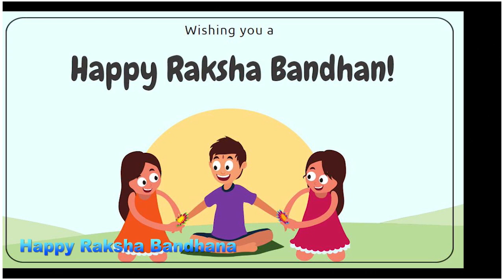ಅಣ್ಣ ತಂಗಿಯರ ಈ ಬಂಧ...! || Happy Raksha Bandhana 2021 || Sonu Shrinivas || Santhvana Kannada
ಇಂತಿ
ಸೋನು ಶ್ರೀನಿವಾಸ್

ನಮಸ್ತೆ🙏

ಧನ್ಯವಾದಗಳು 😊

Namaste 🙏